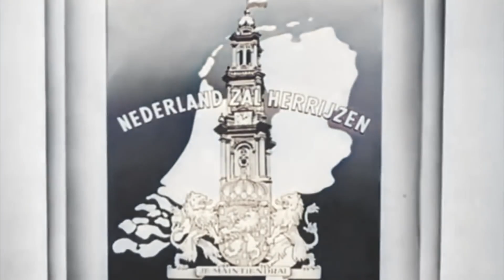Istana Merdeka Tempo Dulu - Perayaan Kenaikan Takhta Ratu Wilhelmina tahun 1940 [ID SUB]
Perayaan 50 tahun bertakhtanya Ratu Wilhelmina sebagai ratu Kerajaan Belanda (menjabat sejak tahun 1890; dinobatkan pada tahun 1898) yang berlangsung di Istana Koningsplein (alias Istana Gambir) dan Istana Rijswijk, Batavia, pada tahun 1940. Di Istana Rijswijk, Gubernur Jenderal A.W.L. Tjarda van Starkenborgh-Stachouwer memimpin upacara peringatan kenaikan takhta ratu yang dihadiri para pejabat pemerintah, petinggi militer, cendekiawan, dan anggota Volksraad (Parlemen Hindia Belanda). Di Istana Koningsplein, gubernur jenderal menerima ucapan selamat dari perwakilan negara asing dan bersama tamu undangan menyaksikan parade yang digelar di halaman istana.

Istana Koningsplein dibangun tahun 1873 dan diresmikan di tahun 1879, pada masa pemerintahan Gubernur Jenderal Johan Wilhelm van Lansberge. Semasa penjajahan Belanda, ia bersama dengan Istana Rijswijk menjadi istana resmi gubernur jenderal, selain Istana Bogor (Paleis te Buitenzorg). Di masa penjajahan Jepang, Istana Koningsplein digunakan sebagai kediaman panglima tertinggi (saiko shikikan) militer Jepang. Dan setelah kemerdekaan Indonesia, ia menjadi salah satu Istana Kepresidenan Republik Indonesia di Jakarta, dengan nama Istana Merdeka.

Lokasi: Batavia (Jakarta), Hindia Belanda (Indonesia)
Tahun: 1940